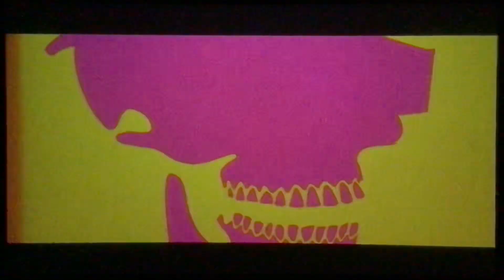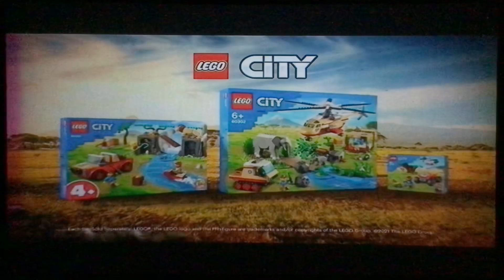Nicktoons Commercial Breaks #1 (September 26, 2021)